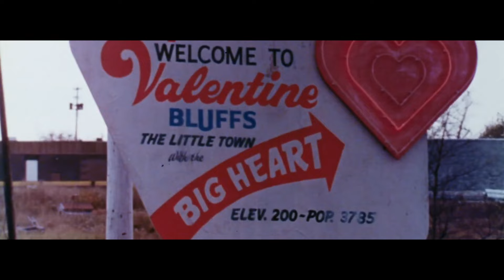The 10 Greatest Slasher Movies of the 1980s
If you grew up in the '80s, there's a good chance you spent at least one night hiding behind the couch, thanks to these absolute nightmares. We're talking about the slasher flicks that made you double-check your doors, look twice at your neighbors, and maybe even question that shadow in the corner. From iconic masked killers to some of the most creative (and ridiculous) death scenes ever put on screen, these are the 10 greatest slasher movies of the 1980s. Let's dive into the bloody brilliance that defined a decade of horror.